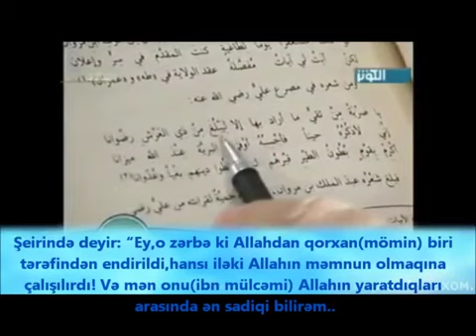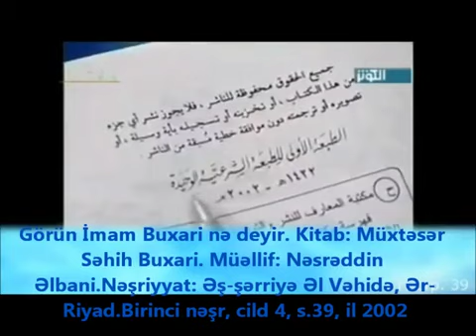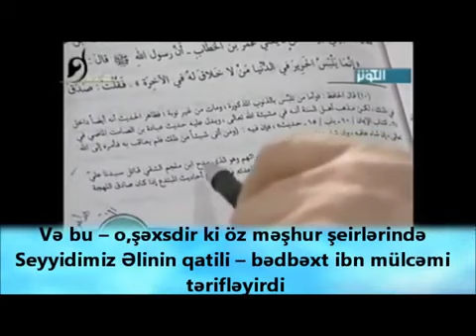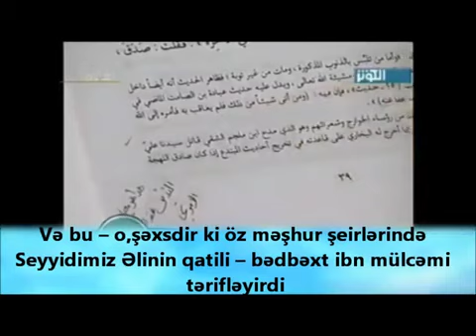Səhih Buxari haqqında